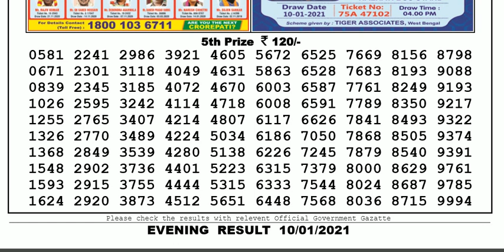Nagaland Lottery Sambad Result | Dear Lottery